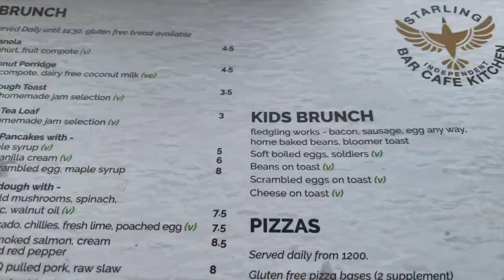Vlogmas | Out and About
Hello Guys, Happy Blessed sunday to all!